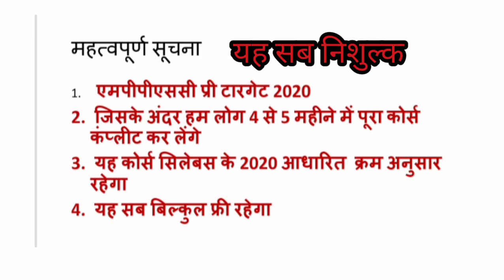When will come MPPSC 2019 result# MPPSC 2019 cut off